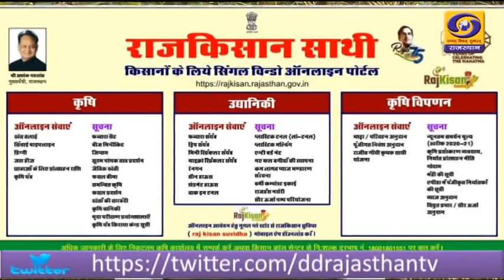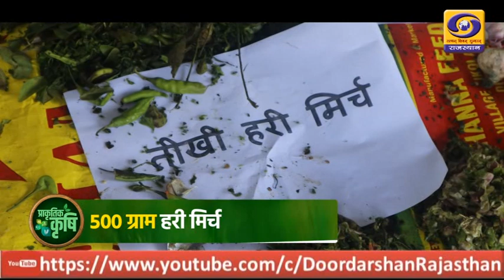खबरें खेती की P.M KUSUM YOJNA# प्रधानमंत्री कुसुम योजना ,KRISHI DARSHAN DD RAJASTHAN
खबरें खेती की P.M KUSUM YOJNA# प्रधानमंत्री कुसुम योजना -Dr.दुलीचंद पलसानिया ,KRISHI DARSHAN